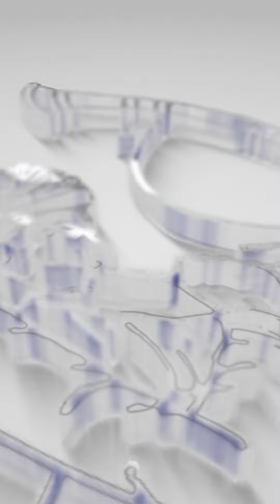ऊसासाठी तुम्हाला कुणाच्या दारात जायची वेळ येऊ देणार नाही..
ऊसासाठी तुम्हाला कुणाच्या दारात जायची वेळ येऊ देणार
 नाही..